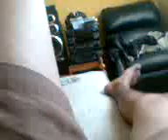cachetes quedandose jato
la teba quedandose jato bien lolo!!!